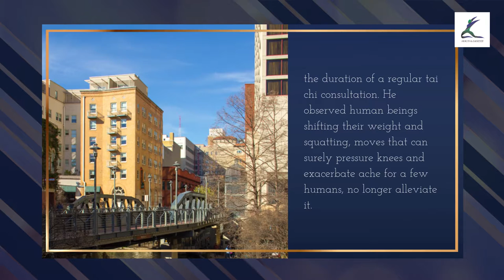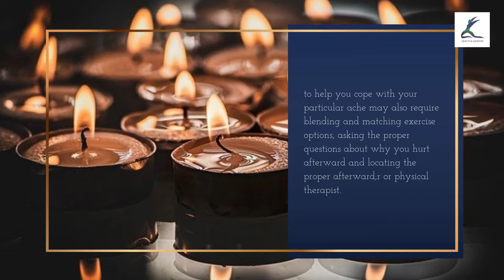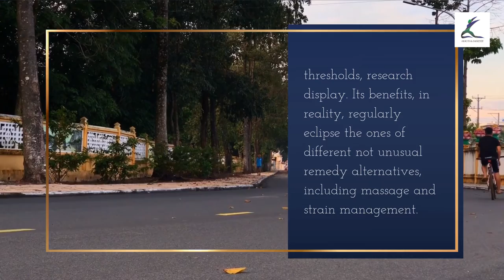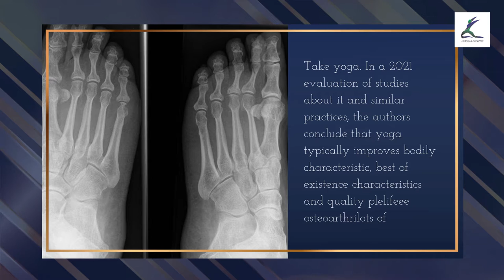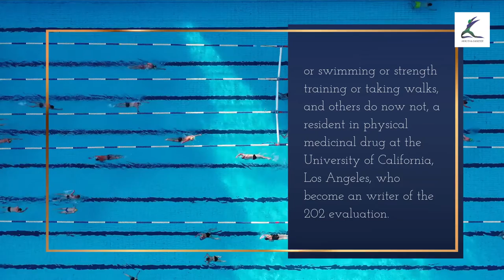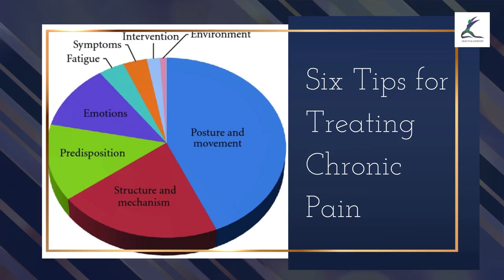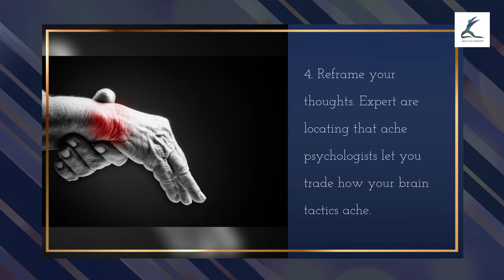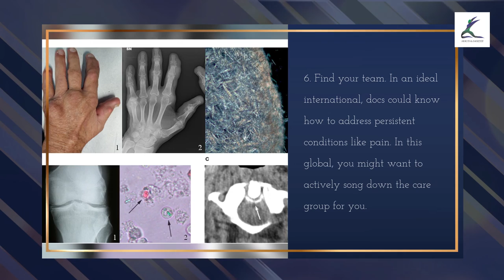Tai chi workout for chronic pain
stretching is an efficient way to clear pain from the body. Chronic pain low back pain, neck and shoulder pain, joint pain, hip pain, etc can all be helped through this gentle method of opening and releasing tension from the body.  Flow to help calm the mind and release our bodies' endogenous pain killers.

Tai chi Gong that focuses more on the opening and stretching of the body, rather than the relaxing and softening.